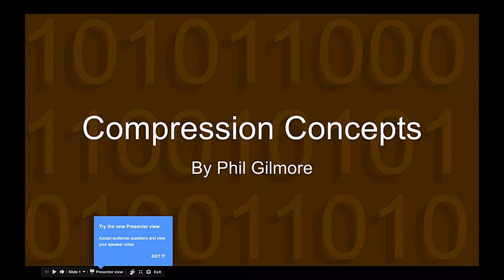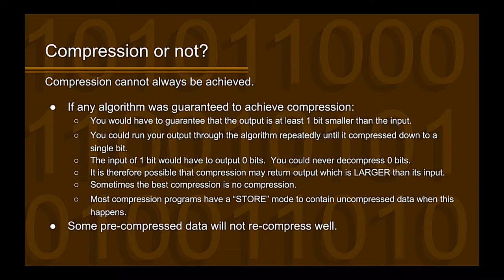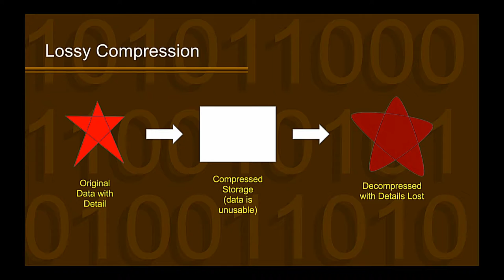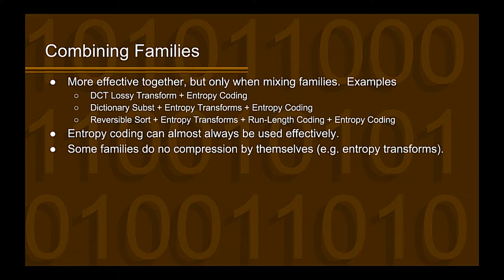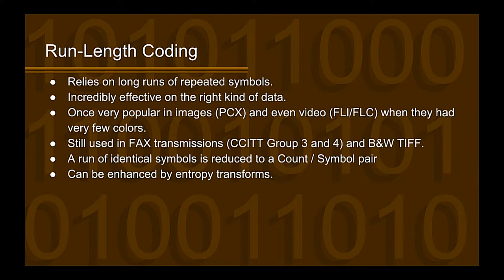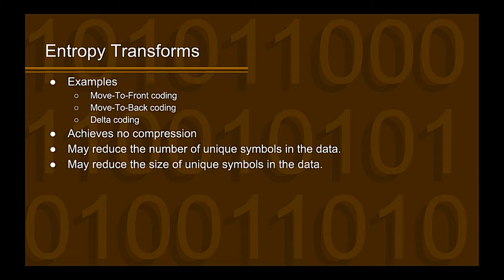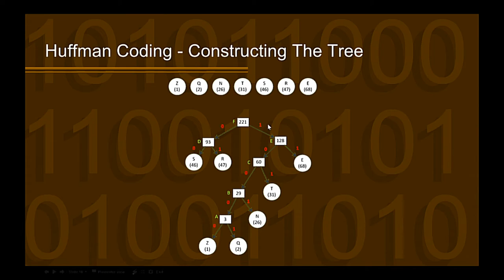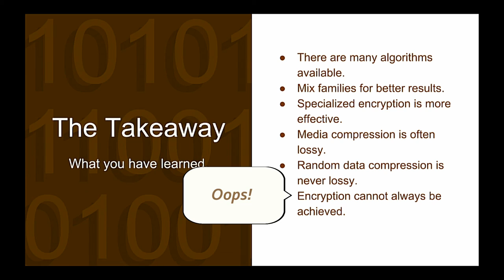Compression Concepts - May 2016 Meeting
Phil Gilmore goes over a broad spectrum of data compression algorithms and concepts in this lightning talk.

Learn more about the Northern Utah .NET Users Group at nunug.org!